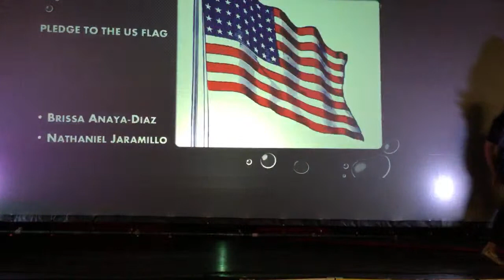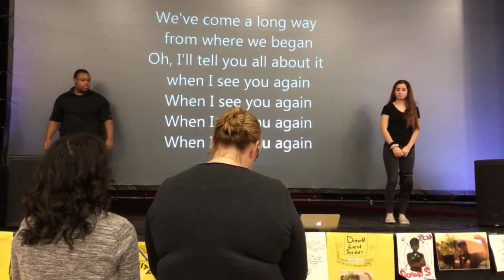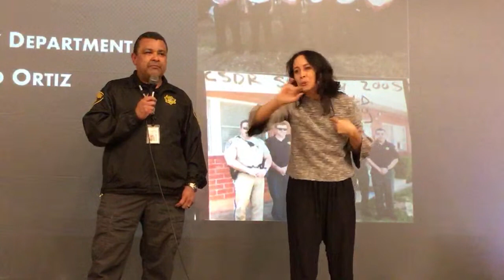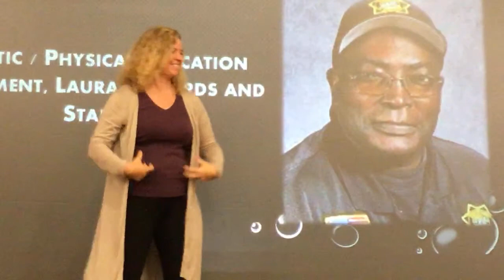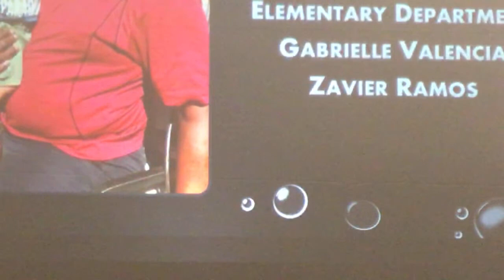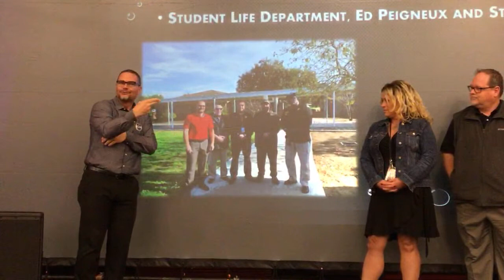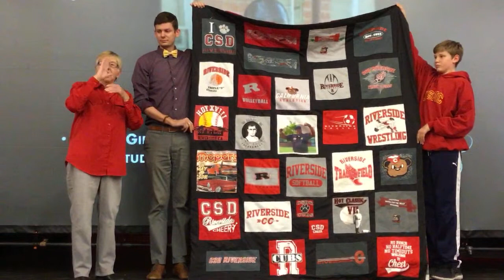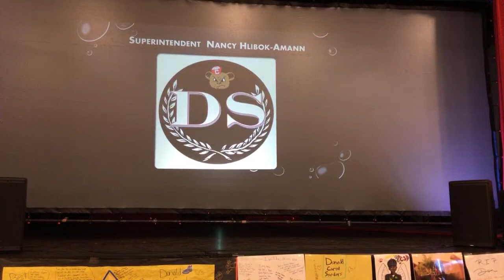Don Sanders Celebration of Life